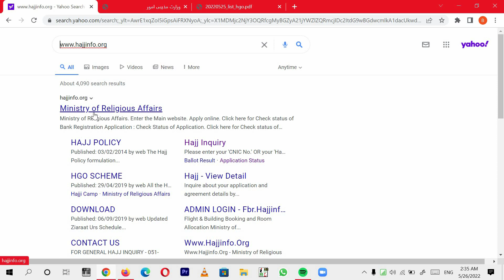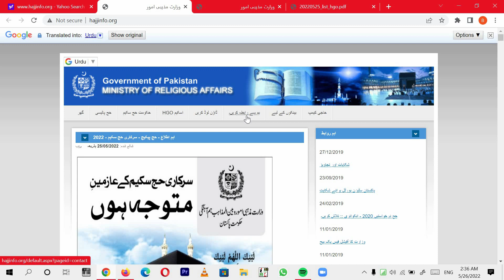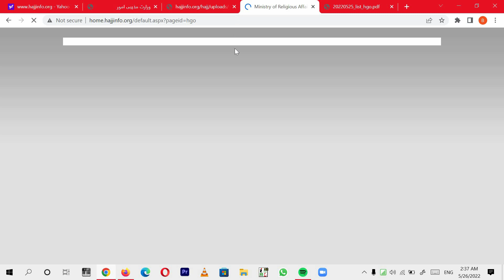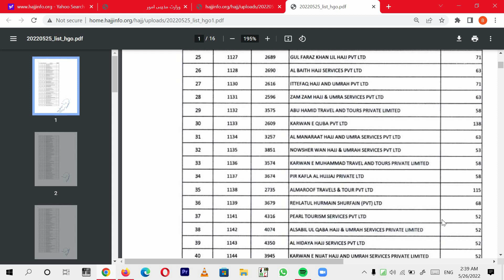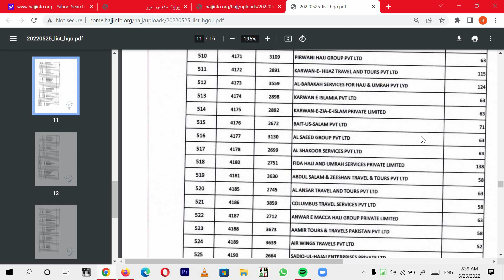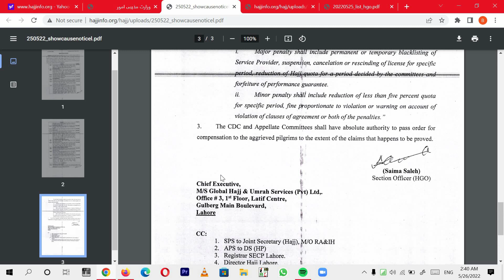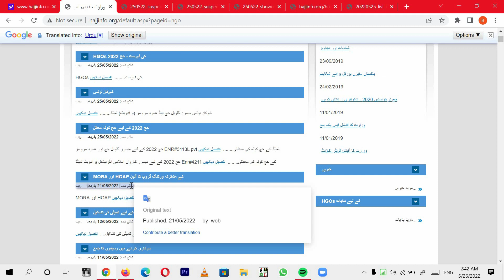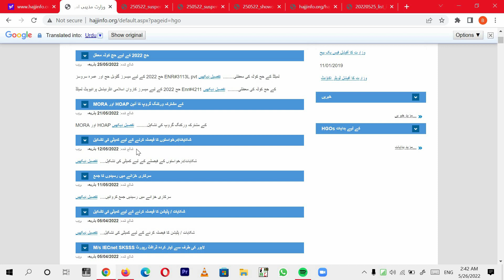HAJJ 2022 || PRIVATE HAjJ SCEAM || ALL DETAILgovt announced list private companies